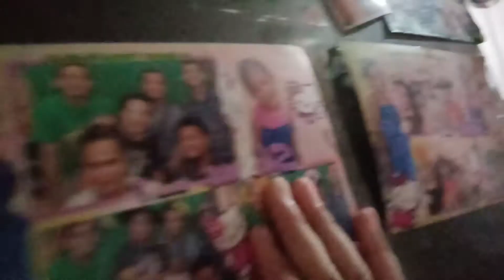House tour po tayu😂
Laging maging safe hahahaha